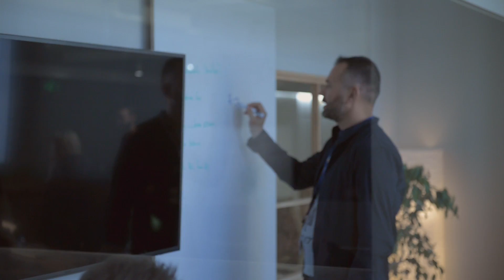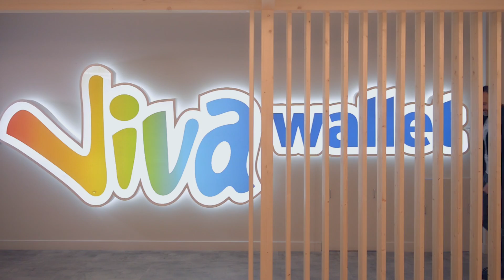Vivawallet transforms digital payments with MicrosoftAzure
Vivawallet is transforming the digital payments business with Microsoft Cloud Services MicrosoftAzure